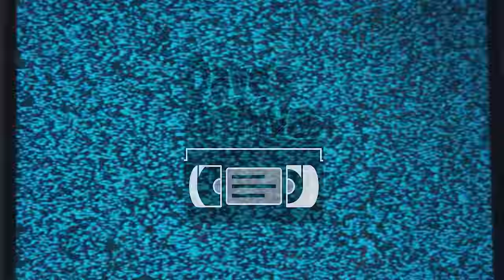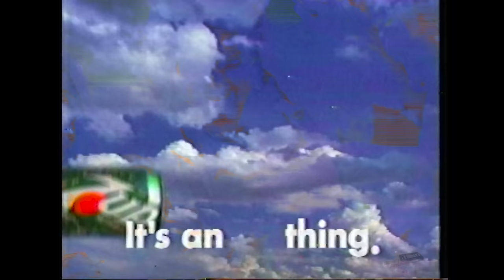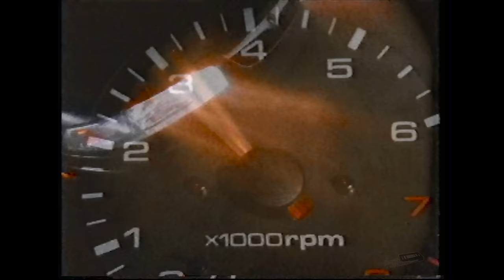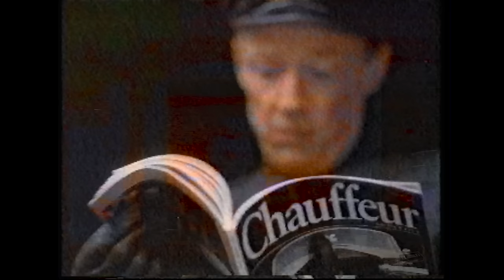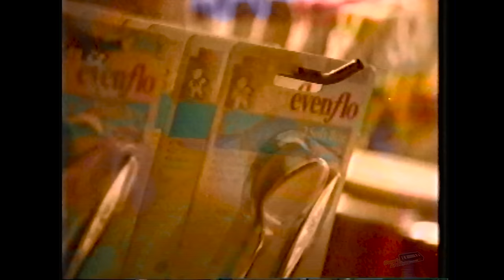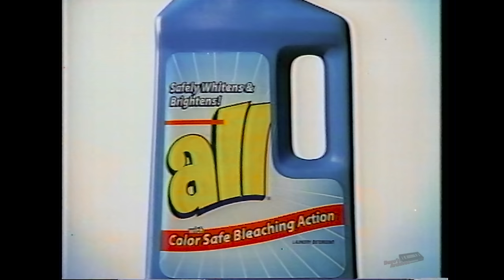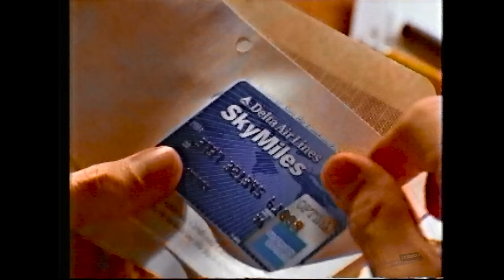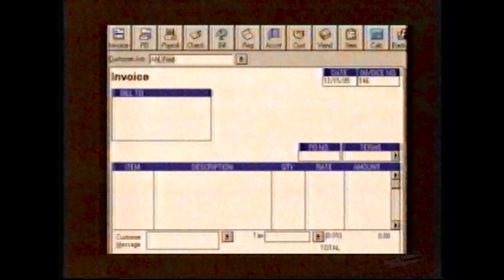1/2 Hour of 90s Television Ads 📺 📼 V533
I found this most excellent collection of TV ads on one of my VHS tapes from the 90s.

Tommy and the Order of Cosmic Champions
TOMMY AND THE ORDER OF COSMIC CHAMPIONS by Anthony D. Grate and Anthony J. Rapino is a well-told coming-of-age story within a shiny wrapping of 1980s nostalgia.